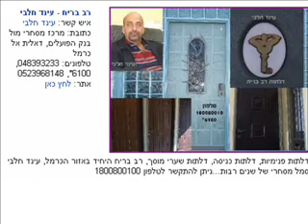דרבי נוער הפועל דליה נגד הפועל עוספיא